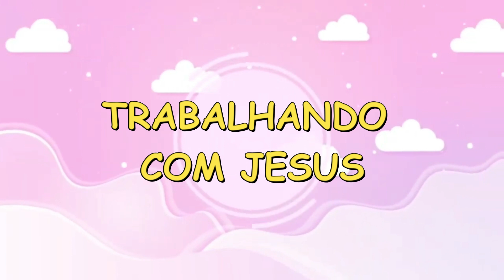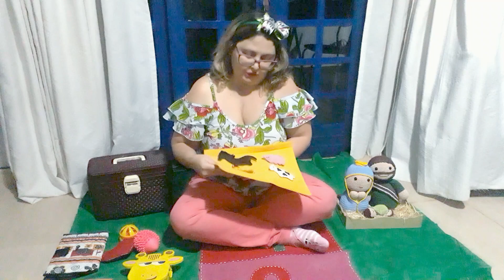BERÇÁRIO 1 - TRABALHANDO COM JESUS - AULA 3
Quais atividades podemos realizar com nossos bebezinhos após uma linda aulinha sobre o tema "Quem viu Jesus nascer, quem me viu nascer?" Venha acompanhar!